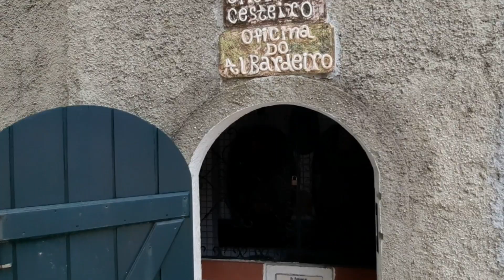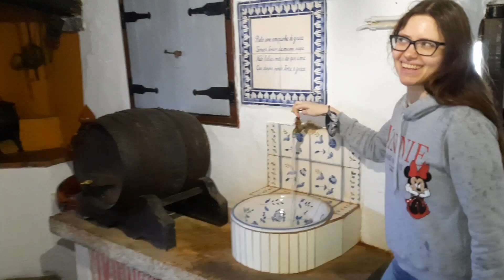Аутентичная деревня Жозе Франку. 🇵🇹 Португалия.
Незабываемое путешествие по уникальной деревне 20-х годов прошлого столетия, которую создал Жозе Франку по своим детским воспоминаниям вплоть до мелочей. Мы заглянем в магазины, школу, церковь, таверну, попробуем традиционную крестьянскую еду и даже заберёмся на крепостную стену...